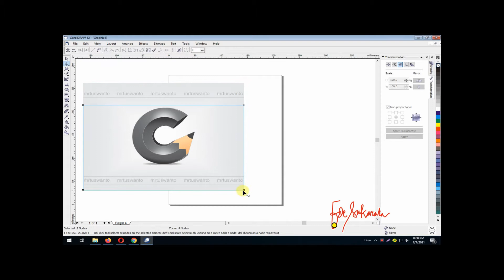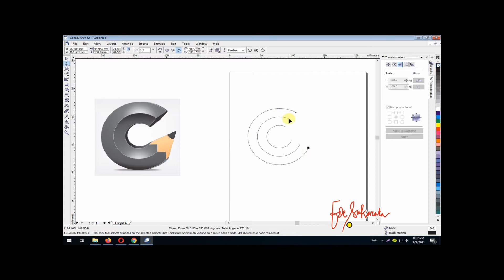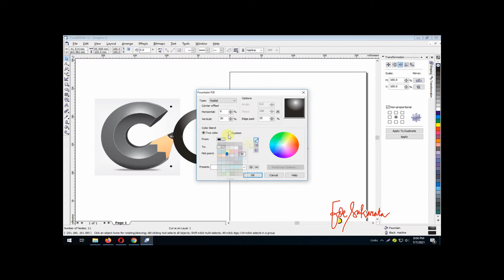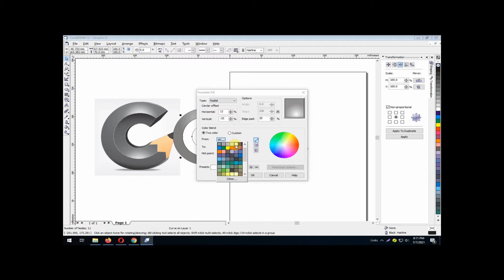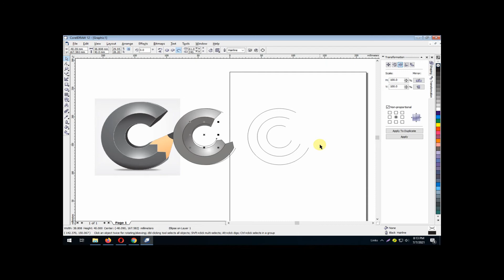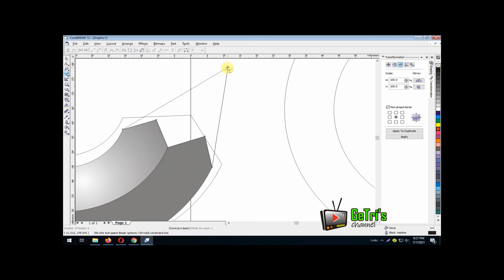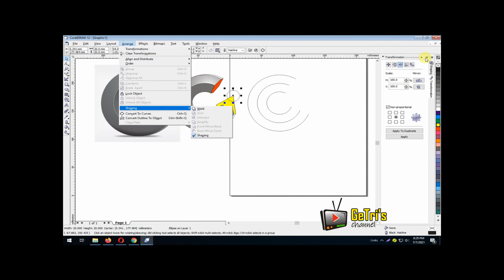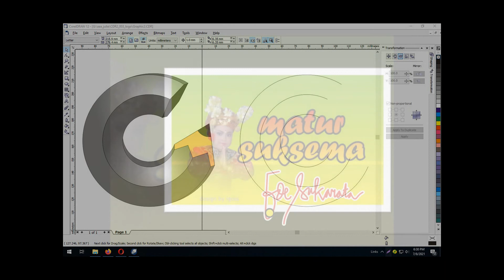CDR_02 : #003 Unique Logo 2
Elips, Arc, Polar, Nudge offset, Snap to object, Bezier tool.